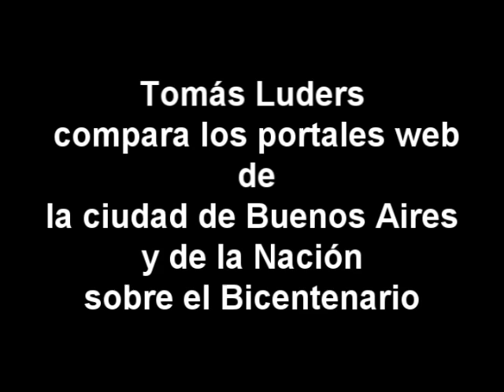Tomás Luders 20-05-2010 Parte 1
Columna de medios en El Aire es Gratis. En esta ocasión, Tomás Luders analizó los portales en Internet que tratan el Bicentenario de Argentina de los gobiernos de la Nación, de la ciudad de Buenos Aires y de la municipalidad de Rosario, encontrando similitudes entre los dos primeros.